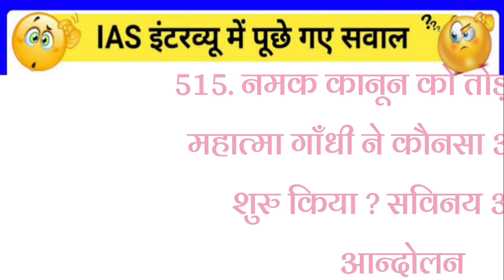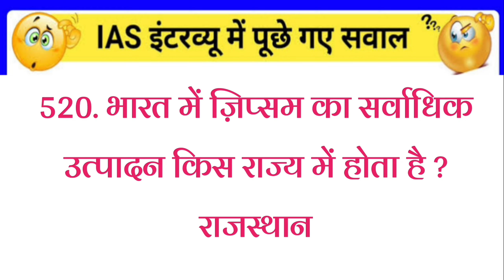gk sawal jawab // gk interesting / general knowledge // amazing sawal / most brilliant gk question